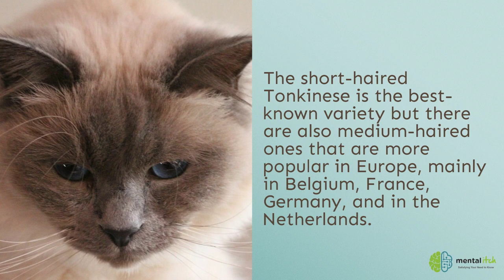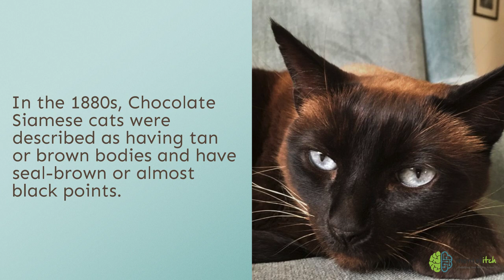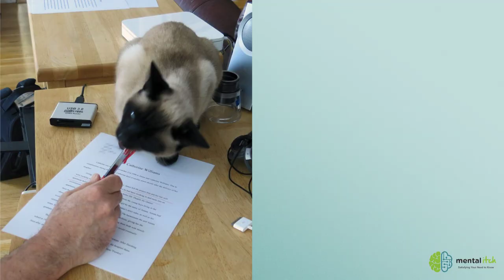The Playful Tonkinese Cat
The Tonkinese cat is a crossbreed between a Siamese cat and a Burmese cat. It is known to be a great pet because it has a goofy and humorous personality that can be quite entertaining. The short-haired Tonkinese is the best-known variety but there are also medium-haired ones that are more popular in Europe, mainly in Belgium, France, Germany, and in the Netherlands